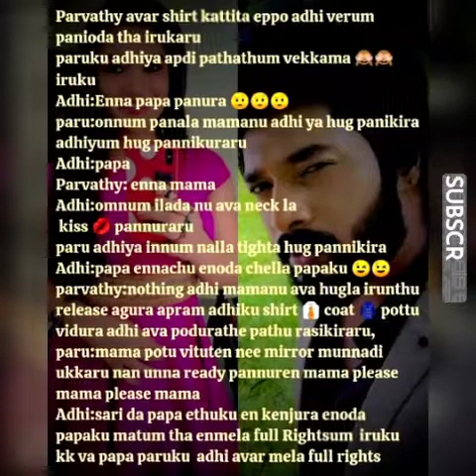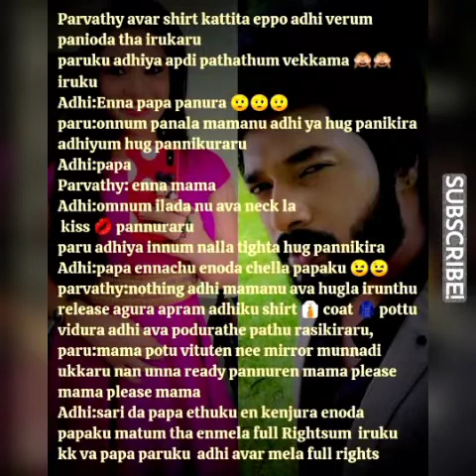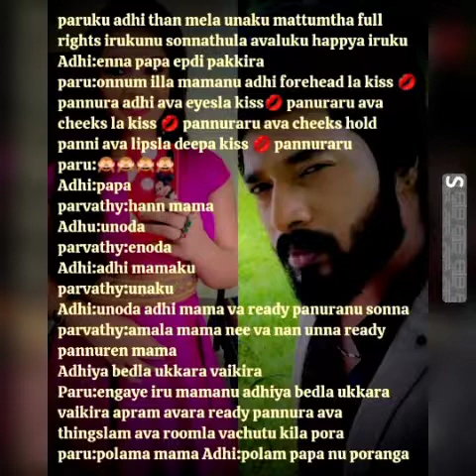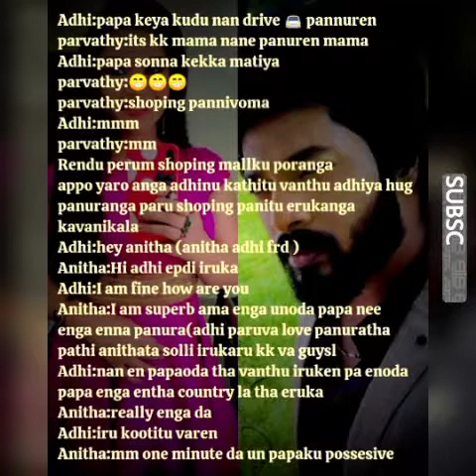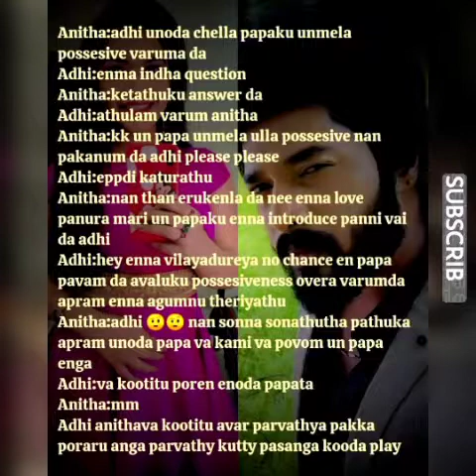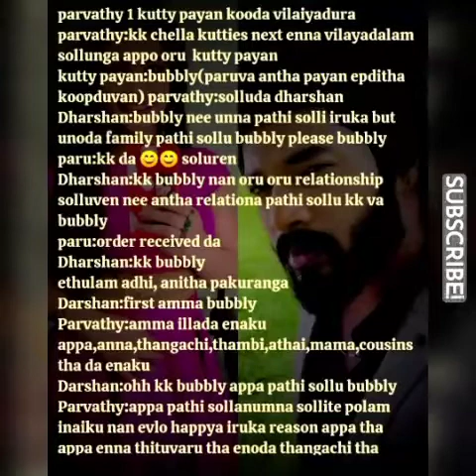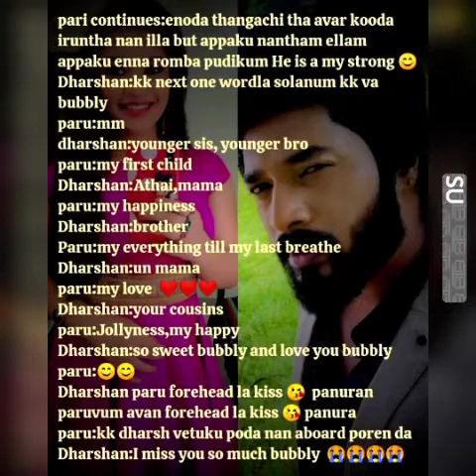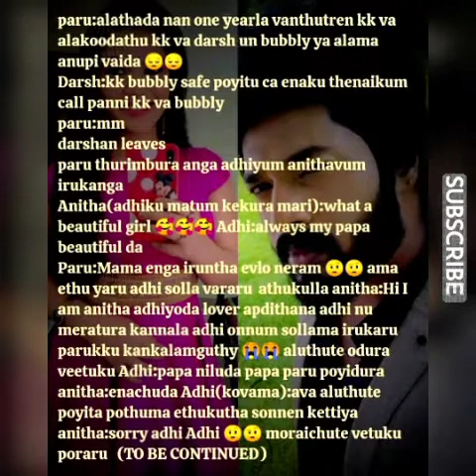En Vaazhkaiyin Artham Neeye || Episode 55 (Part 1) || AP Tale Time